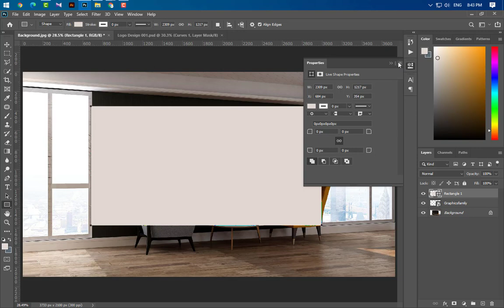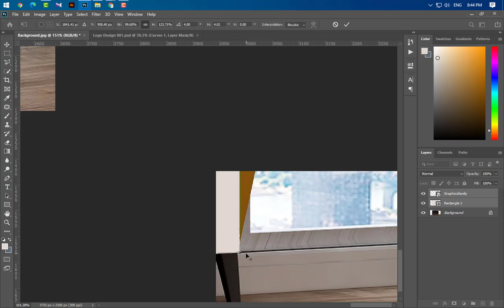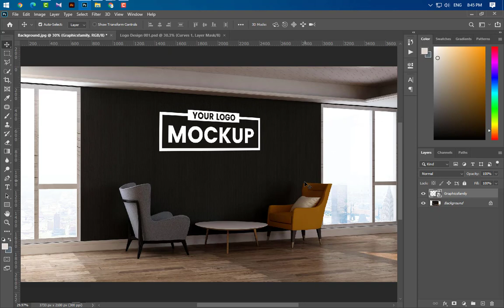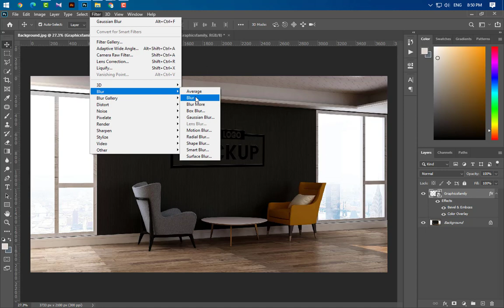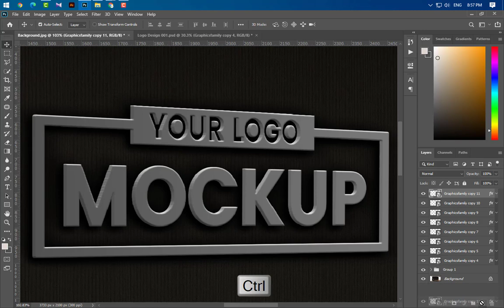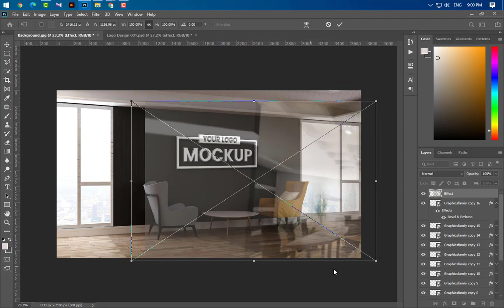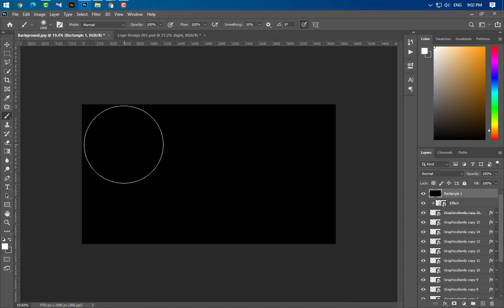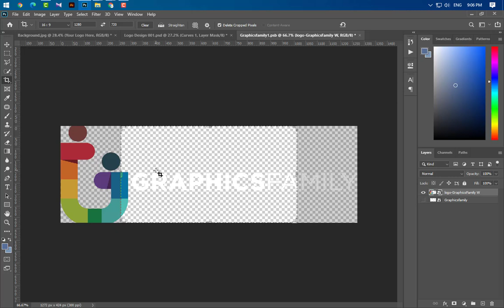Office Building With Black Wall Logo Mockup Design Tutorial in Adobe Photoshop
Hello and welcome to  @GraphicsFamily®  !
Here's our new tutorial for creating an Office Building With Black Wall Logo Mockup Design. Use it to properly display your logo design creations and impress your audience.

Get a super realistic outcome of your logo, text, icon, monogram and any other artwork.
Make your artwork look professional and stylish with this realistic logo mockup. It is a matter of seconds!

How to use the mockup .PSD file:

1. Download the free .zip file from GraphicsFamily page and unzip it in a folder.
2. Double click the .PSD source file
3. Locate the layer named [YOUR LOGO HERE] and double click it to edit.
4. Drag and drop your .PNG transparent image of your logo, icon or simply add a new text you wish to appear on the surface.
5. Resize and center the design and save the smart layer.
6. Your logo is now appearing on the surface and you can export the design by clicking: CTRL+ALT+SHIFT+S

Download from thousands of :
✅ Free Mock-ups
✅ Free Business Card Templates
✅ Free Flyers
✅ Free Brochures
✅ Free Banners
... and more